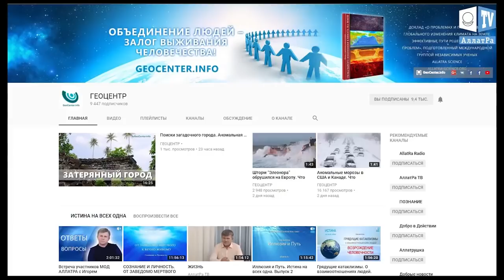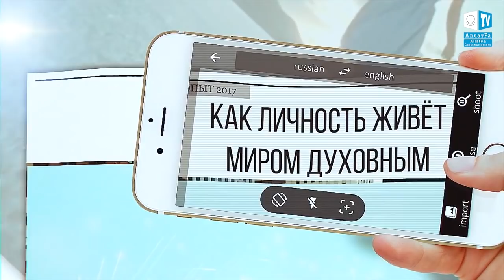ЮАР, мощнейшая засуха в Кейптауне . Январь, 2018 г. Что произошло в мире.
Жители Кейптауна, второго по численности населения города ЮАР, страдают от продолжительной засухи. Такого на юго-западе страны не было уже 100 лет. В городе ввели жёсткие ограничения по использованию воды - не более 50 л на человека в день. Ранее уже давались подобные рекомендации, однако жители к ним не прислушались, в среднем потребляя 87 л на человека в сутки. Если ситуация не изменится, 12 апреля Кейптаун останется без воды.
///продвижение///
Кейптаун может стать первым в мире крупным городом, оставшимся без воды
Власти четырехмиллионного южноафриканского города Кейптаун предупредили жителей, что прекратят централизованную подачу воды, если ее потребление не сократится.
Муниципалитет города Кейптауна в Южно-Африканской Республике (ЮАР) заявил, что при существующем уровне потребления менее чем через 90 дней городские водные ресурсы будут полностью исчерпаны, пишет Independent.

Уровень воды в водоемах, обслуживающих прибрежный южноафриканский город, упали ниже 30%. Как только количество воды в них достигнет 13,5%, центральное водоснабжение отключат для всех, кроме больниц.

Мэр города Патрисия де Лиль предупредила, что жители должны до 22 апреля уменьшить использование воды, чтобы избежать полного отключения водоснабжения.

Официальные лица ввели меры по ограничению потребления воды. Один человек может использовать 87 литров воды в день. В случае отключения централизованного водоснабжения жители должны будут отправиться в одну из 200 городских точек водоканала, чтобы получить максимум 25 литров воды в день.

4 миллионам жителей Кейптауна рекомендовали принимать душ максимум две минуты. Им также запретили поливать сады, мыть машины, заполнять бассейны, предложили отказаться от использования ванн и рекомендовали  ограничить использование стиральных машин.

Если благодаря жестким ограничительным мерам удастся довести потребление воды до 500 млн литров в день, отключения воды можно будет избежать.

Власти Кейптауна пытаются пополнить уровень воды, используя методы бурения в водоносных горизонтах, рециркуляцию сточных вод и опреснение морской воды.

Водный кризис стал результатом трех лет засухи в сочетании с ростом численности населения Кейптауна и увеличением потребления воды.
Еще до конца апреля Кейптаун может "пересохнуть", если городские власти не успеют вовремя построить дополнительные опреснительные установки и пробурить подземные скважины, а также при условии продолжения сильнейшей засухи. Об этом со ссылкой на местные СМИ пишет агентство Reuters.

"Существует реальная опасность, что жители города будут выстраиваться в очереди за водой", - предостерегают в городском водоканале.

Городские власти намерены установить около 200 пунктов, где можно будет набрать пресную воду - по 25 литров на человека в день. Ситуация усугубляется тем, что некоторые люди игнорируют призыв для жителей и гостей города использовать не более 87 л в день, особенно это касается состоятельных лиц, у которых есть бассейны и спринклерные системы.

Власти хотят сократить потребление на город до 500 млн литров воды в день - это половина от объема, который Кейптаун потреблял два года назад.
Кейптаун - второй по численности населения после Йоханнесбурга город ЮАР (3,7 млн человек по переписи 2011 года). Расположен на юго-западе страны на побережье Атлантического океана, недалеко от Мыса Доброй Надежды.

Ежегодно почти 2 млн туристов посещают Кейптаун. В прошлом году туризм принес казне ЮАР эквивалент примерно $33 млрд. Климат города субтропический средиземноморский.

Пустыню Сахара засыпало снегом.Что произошло на нашей Планете. Что произошло в мире.
Сахара в снегу
Утром 7 января пески Сахары преобразились, покрывшись белоснежным покрывалом. У алжирского города Айн-Сефра выпало до 40 см осадков. Порадовав местную детвору, снег начал таять к вечеру, когда температура воздуха поднялась до +5 °C. В последние годы снег в Сахаре - не редкость. Последний снегопад здесь шёл зимой 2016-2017 гг.. Небольшое количество снега выпадало в 2012 и 2005 годах. До этого жители Сахары видели снег в далёком 1979.

 Это УЖАС! Нью Йорк завалило! Пурга. Метель. Вьюга. Серьезные Катаклизмы в Америке.